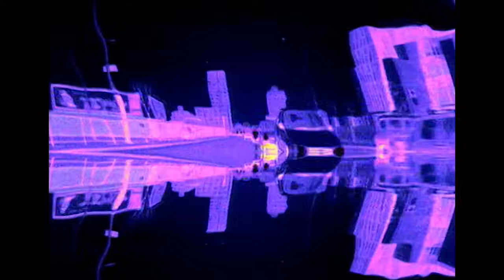Gat Decor - Passion (Do You Want It Right Now) (Official Video)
Produced by Simon Slater
[p]1996 SBS Productions Ltd

Gat Decor is a house music production team best known for the 1992 song "Passion". The song is considered to be one of the best-known works of the early progressive house genre.

In 1996 this vocal version was released, again reaching the top of every Dance Chart around the world. Even after 20 years since the initial release of Passion it is still considered as one of the Dance Anthems that defined House as a musical genre.

The main contributor of the team is the British DJ and producer Simon Slater The name 'Gat Decor' was derived from an anagram of 'Tag Records', a record store based in Soho, London.